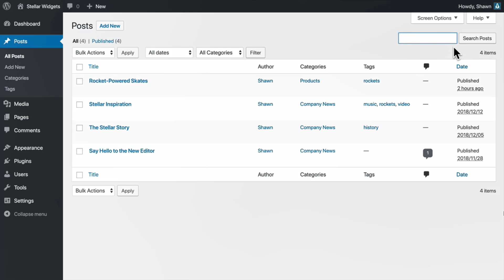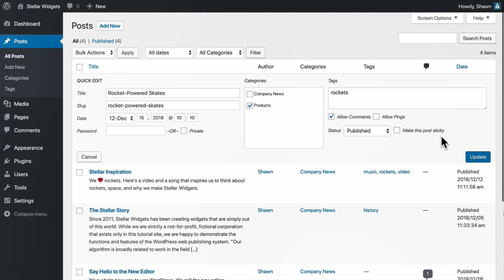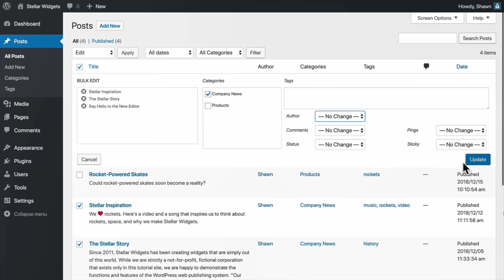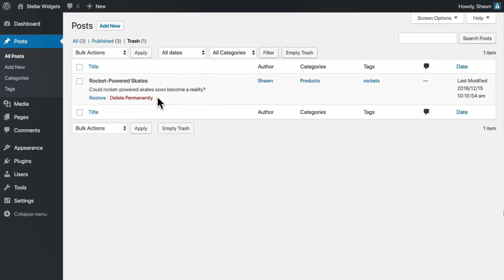WordPress में पुरानी Posts कैसे Edit करते हैं? How to edit existing WordPress posts quickly?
In this video we'll learn How to edit existing WordPress posts quickly?

Master WordPress with this Complete WordPress Course, without learning how to code and without any programming!
Complete Beginners to Advanced WordPress Tutorials in Hindi.

I hope this is been helpful for you!